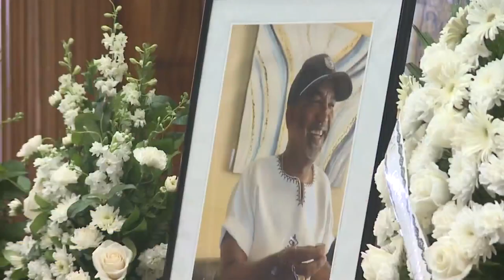Slain Uber driver sought haven from war-torn Ethiopia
There was an emotional funeral service Tuesday for the Uber driver killed in a random shooting in Denver. As Vicente Arenas reports, Goitom Hagos was seeking a safe haven from war-torn Ethiopia and worked to support his family.